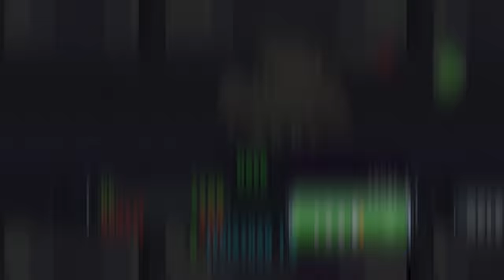I MUST UPGRADE TO SURVIVE VS A BOSS TANK!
Welcome to Tank Combat! Today I must lead my tank through battle after battle to upgrade weapons and armor and unlock skills. Not going to be able to survive the Max Level Boss otherwise! Let's do this!